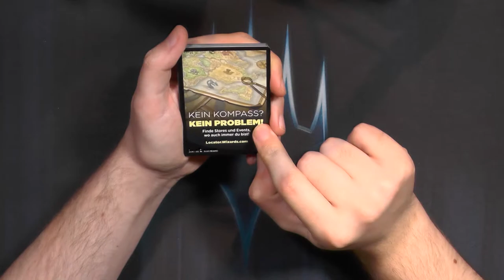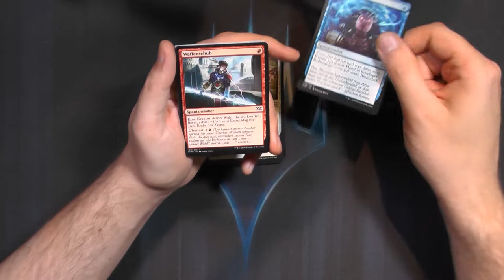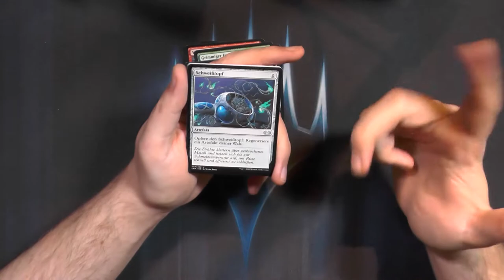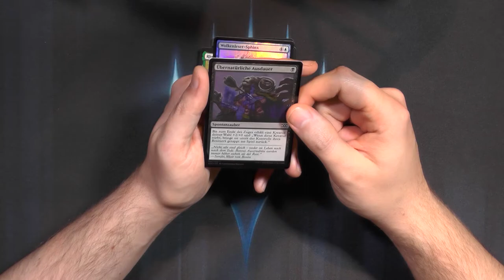Double Masters Booster371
Doppelte Rare, Doppelte Foil, doppelte Value, doppelte Preis.
Ob das gut geht?